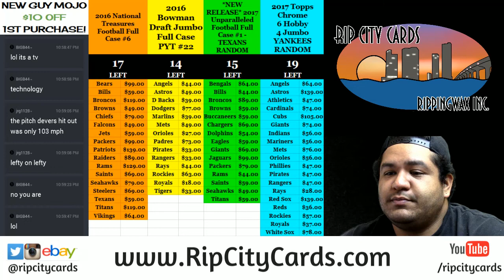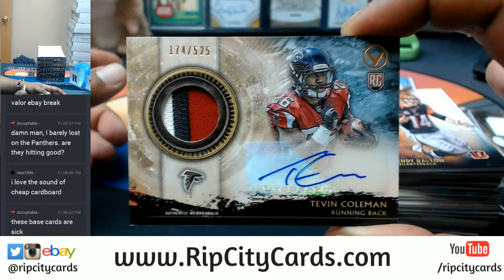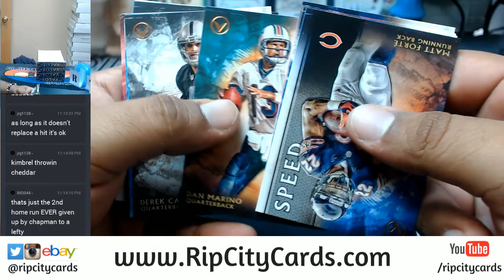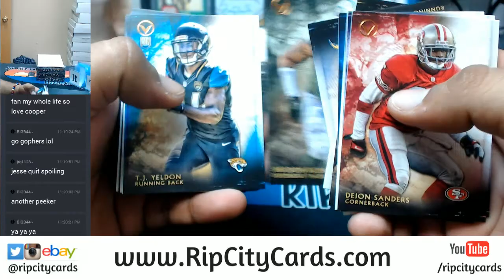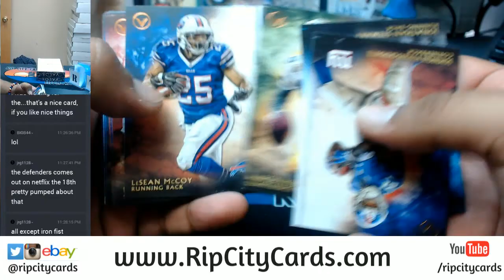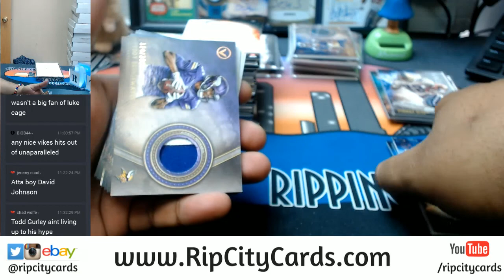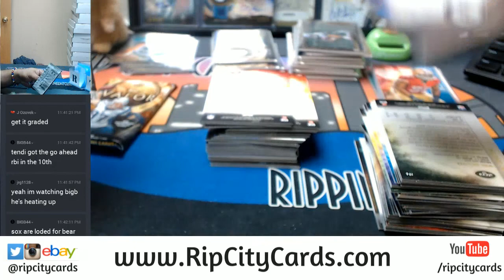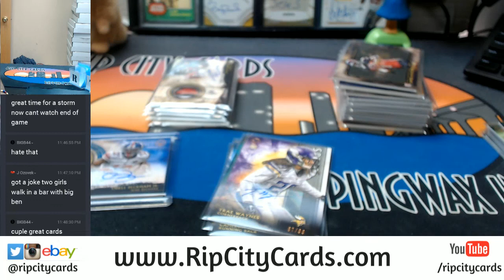1 OF 1! 2015 Topps Valor Football Half Case #1 EBAY